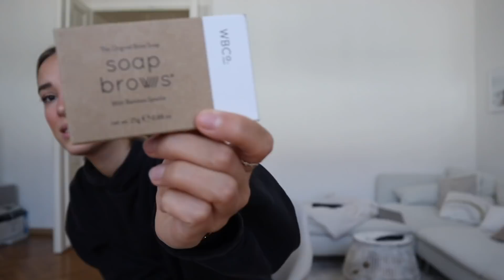What I wear in a week + kleiner Haul //Hannah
meine Outfits für 1 Woche ... dachte es ist vllt ganz interessant und (hoffentlich) eine outfit inspo für euch!

Kamera : Canon eos 5 D
Vlog Kamera: Canon G7X
Schnittprogramm : Final Cut Pro
Name: Hannah
Alter : 21

Hey! Ich bin Hannah, 21 Jahre alt und drehe Videos vorallem Vlogs aber auch Videos zu den Themen Fashion, Beauty &Lifestyle.

Ich hoffe euch hat mein what i wear in a week gefallen, und ich konnte euch ein bisschen inspirieren.

Alles Liebe,
Hannah